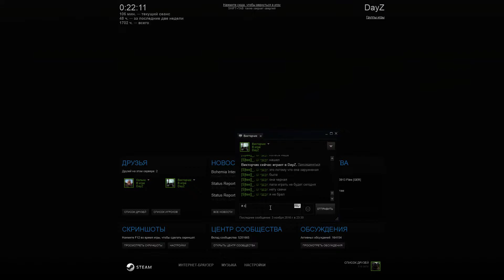Как Клан [S]tee][_, разьебали клан Storm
Клан [S]tee][_, 👊 наказал сборище читаков под названием Storm